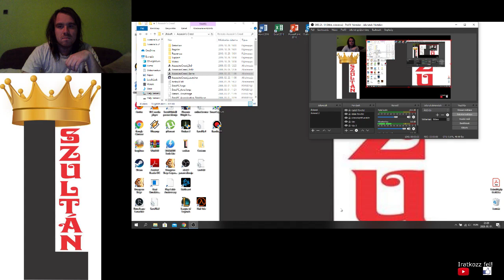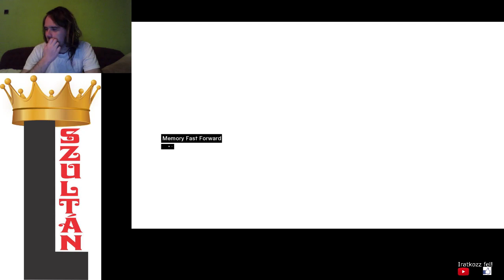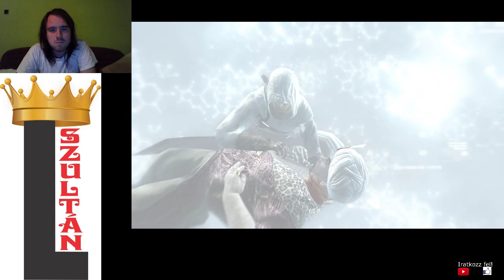PUSZTULJ ABUL Assassin's Creed 100% végigjátszás #15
Damascus Rich Distict 100% COMPLETE